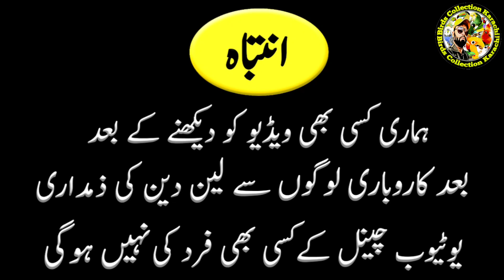Lalukhet Birds Market | common kestrel | in Birds Market Latest Update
اَلْسَّلَامُ عَلَیْکُمْ وَرَحْمَةُللّٰهِ وَبَرْکَتَهُ

lalukhet birds market 2023 latest update java lalukhet murga market 2023 latest update